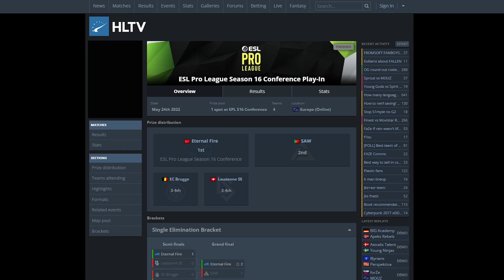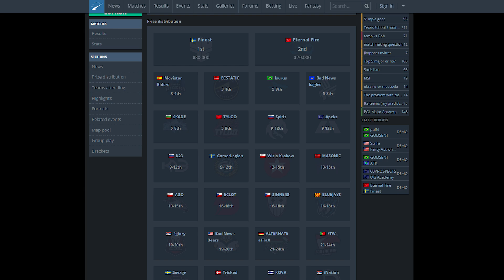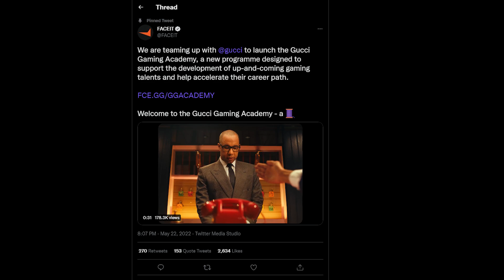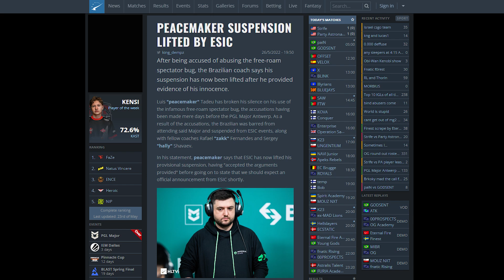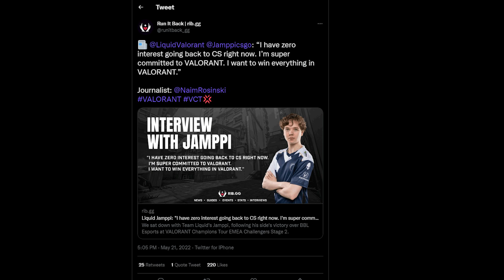ETERNAL FIRE BÜYÜK FİNAL SONUCU? DUST2 YENİ ONE WAY SMOKE ÇOK İŞİNİZE YARAYACAK! CS:GO Haberleri #13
Videoda olan kaynaklar:
▶ Esporkolik
▶ Dexerto